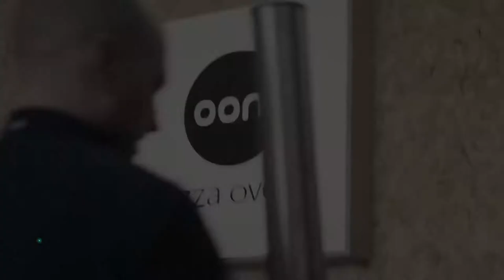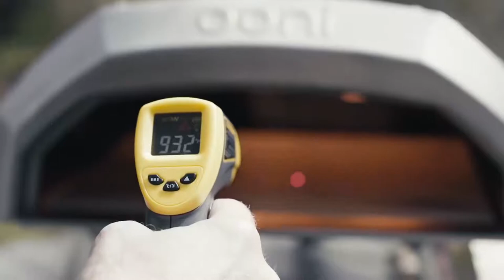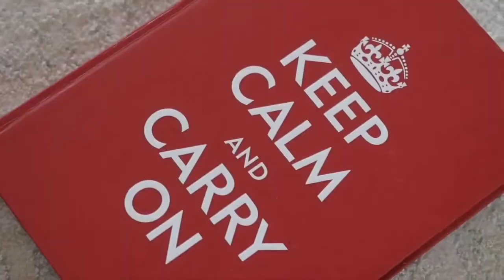Top 6 best inventions of all time